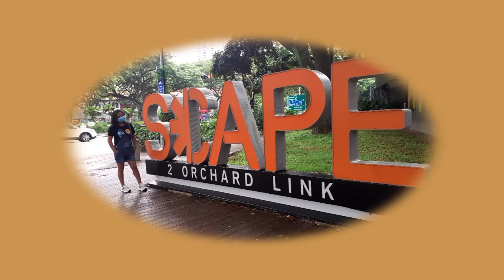SECRET KUNG PAANO KUMAIN ANG ASO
secret paano kumain ang aso nang kanin
milo and friends